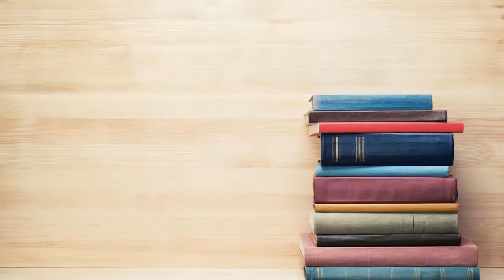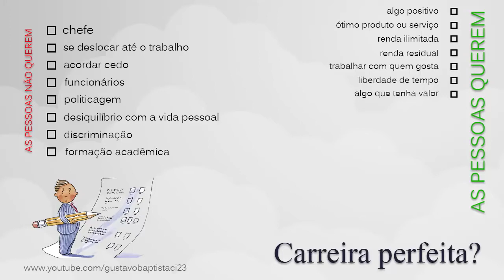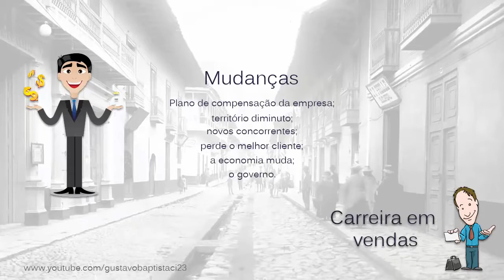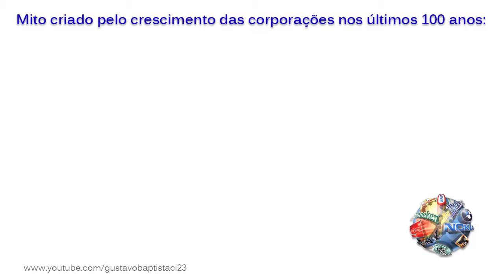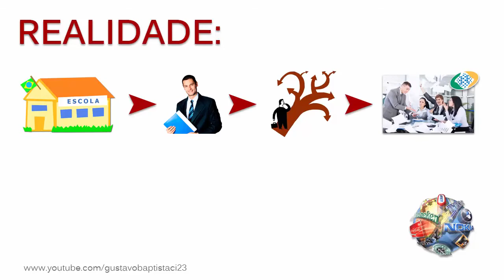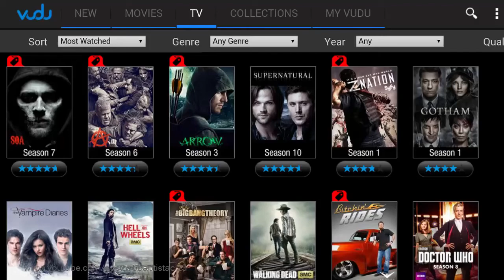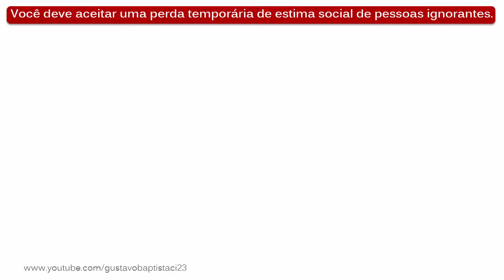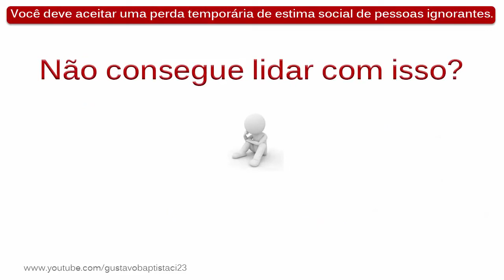GOPRO | CAPÍTULO 1 | MARKETING DE REDE | ERIC WORRE